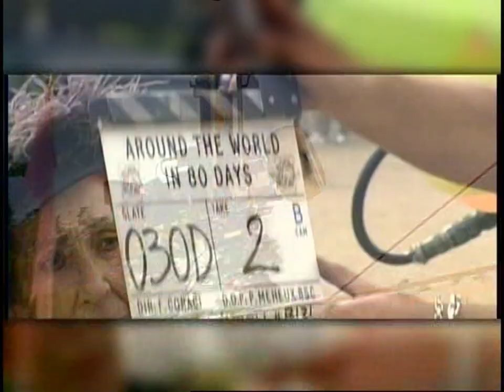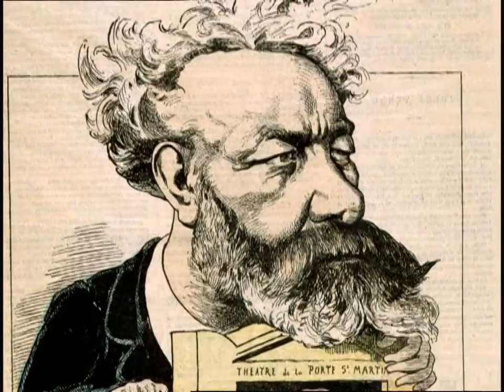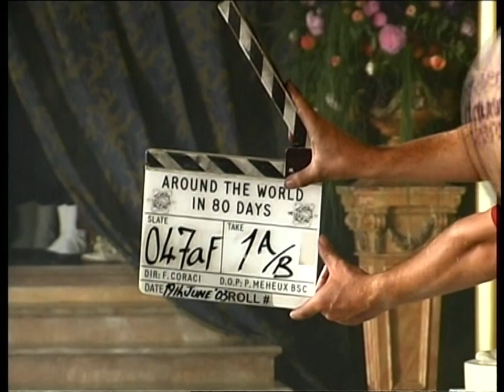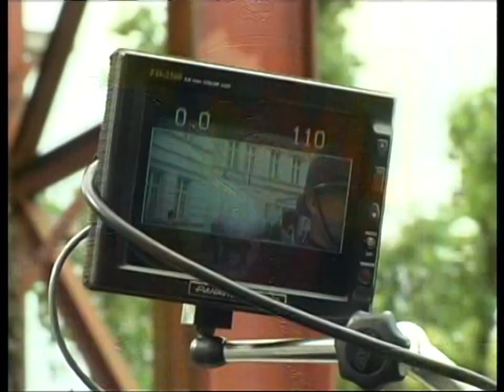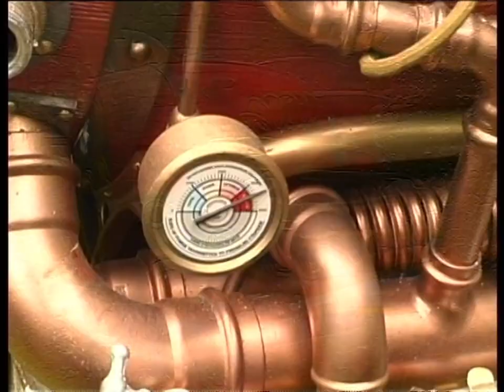Discovering Around the World in 80 days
Around the World in 80 Days is a 2004 American action adventure comedy film based on Jules Verne's 1873 novel of the same name and remake of the movie of the same name of 1956. It stars Jackie Chan, Steve Coogan and Cécile de France.

To win a bet, an eccentric British inventor, with his Chinese valet and an aspiring French artist, embarks on a journey full of adventure and danger around the world in exactly eighty days.